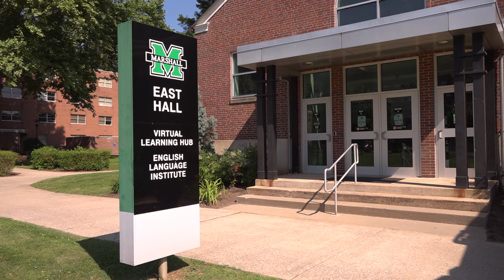THE INTERCULTURAL CENTER AT MARSHALL UNIVERSITY